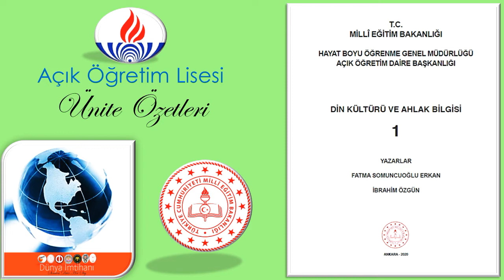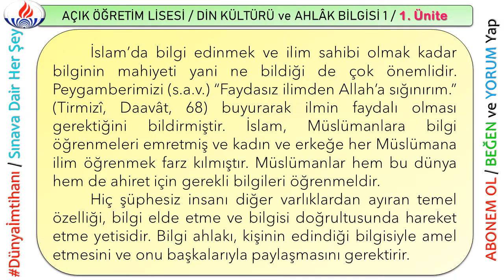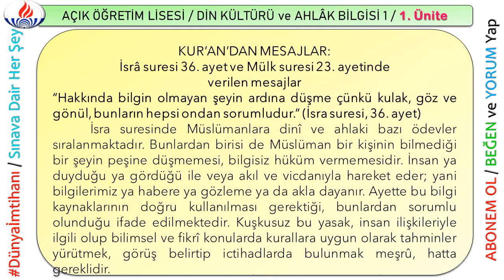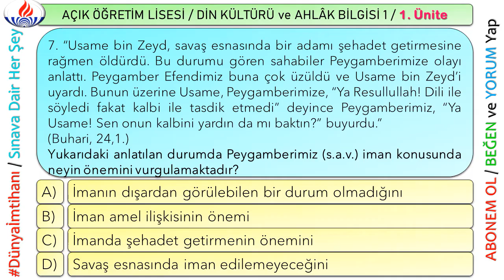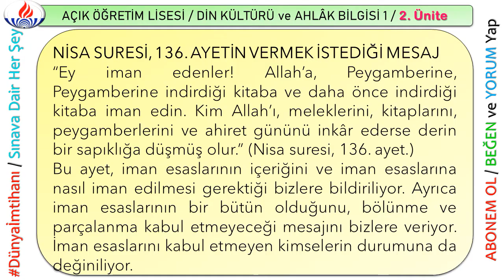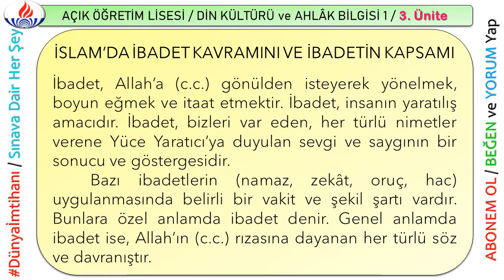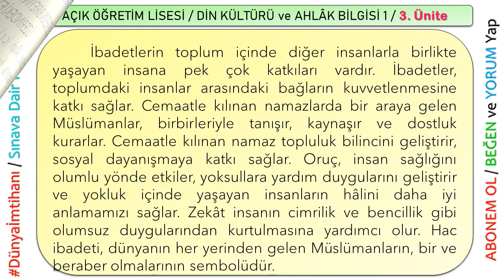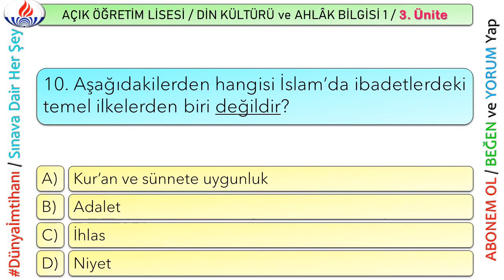AÖL / AÇIK ÖĞRETİM LİSESİ / DİN KÜLTÜRÜ VE AHLAK BİLGİSİ 1 / ÜNİTE ÖZETLERİ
AÖL DERSLERİ (Ünite Özetleri) Oynatma Listem